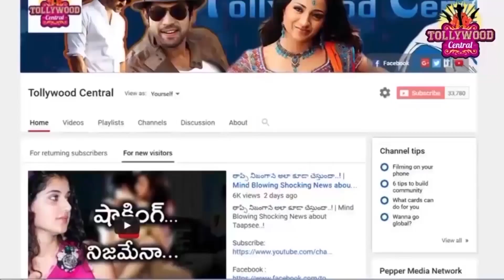అఖిల్ శ్రియా భూపాల్ ల మధ్య చిచ్చు పెట్టిన అమ్మాయి ఈ అమ్మాయే అంటున్నారు !| Akkineni Akhil | Shriya